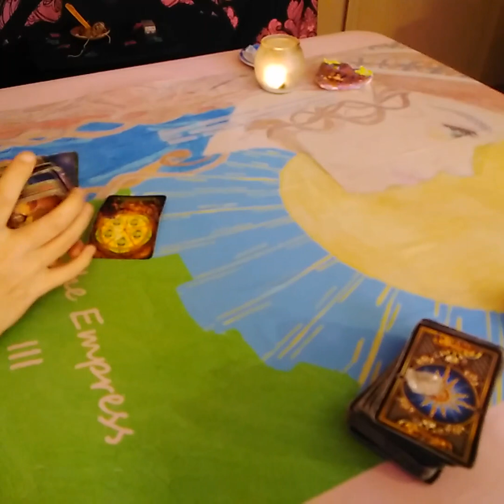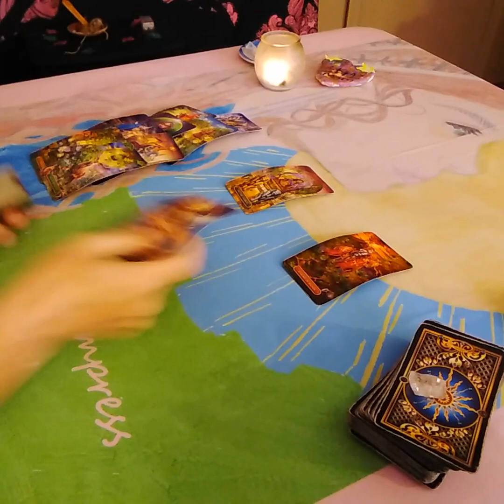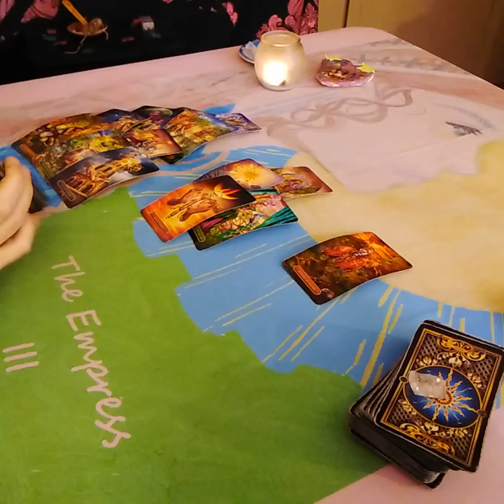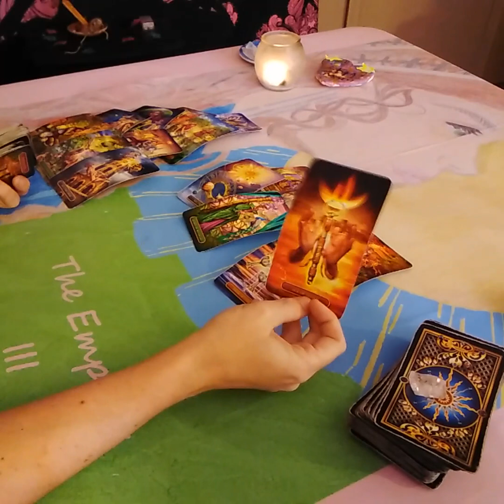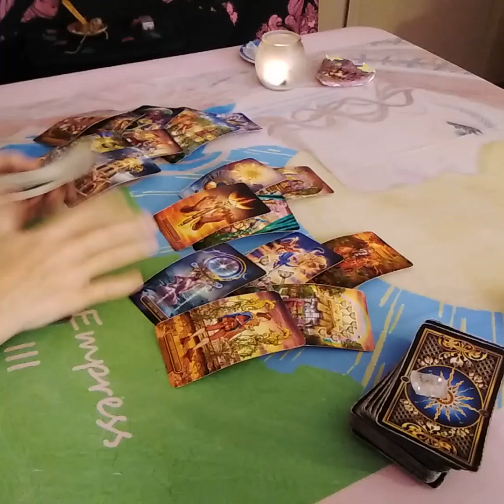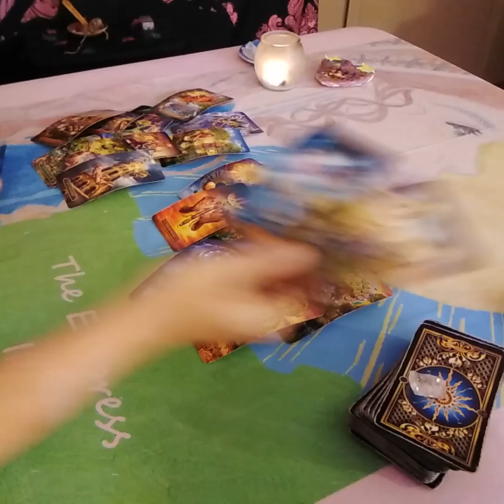Gemini Love Tarot....Sunshine And Kisses...Immedite future